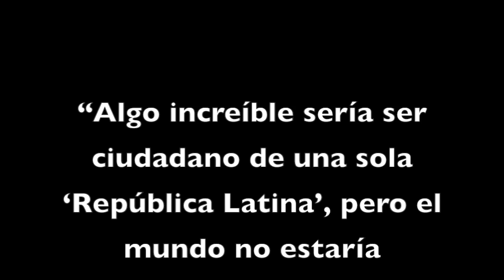Comunicadores indígenas Ecuatorianos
gGracias a la Revoluciòn Ciudadana que lidera ese gran hombre Rafael Correa hoy Ecuador es VANGUARDIA en muchos campos. Uno de ellos es el de la integración de las naciones que conforman su territorio. Este video nos acerca a lo que en Ecuador es ya rutinario: La incorporacion de TODAS las etnias y clases sociales a la transformación del país. Ecuador està relativamente cerca de México, pero parecieran nuestro "antípodas". Peña Nieto es un ASCO y su NarcoPRI igual. ¿Y los mexicanos? ¿Y el pueblo "entròn" de México? ¿On tan?